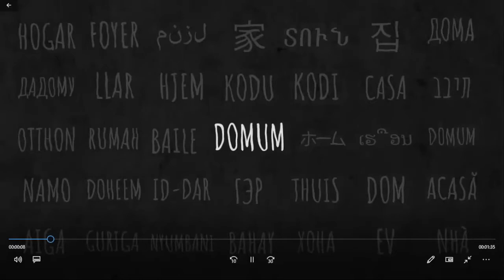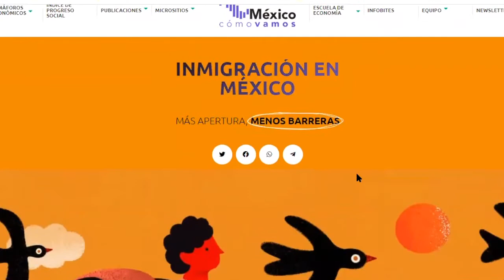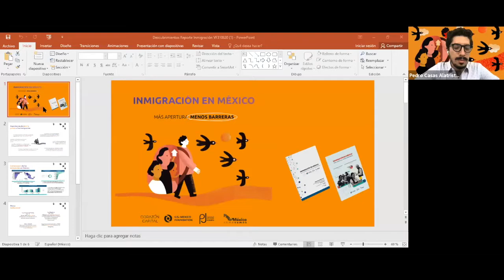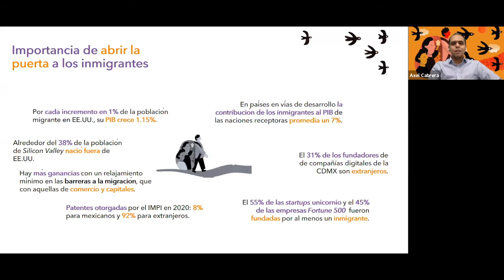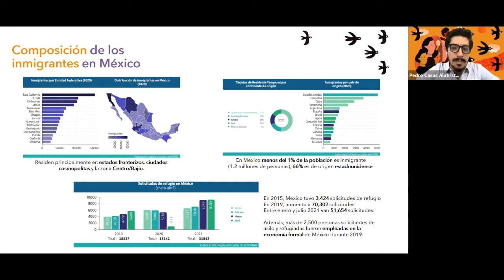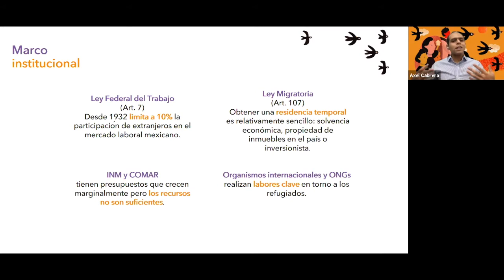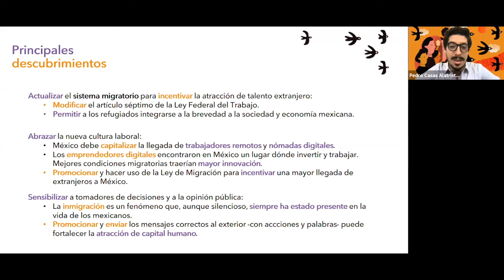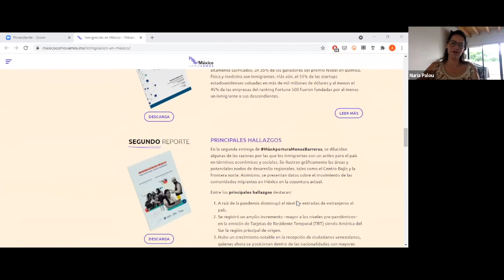Presentación del Segundo Reporte de Inmigración en México: Más Apertura, Menos Barreras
"La inmigración a México con objeto laboral es muy limitada, pues enfrenta una multiplicidad de barreras legales que desincentivan el desarrollo del país" Pedro Casas y Axel Cabrera para la segunda edición de MásAperturaMenosBarreras

Presentaremos el nuevo micrositio de Inmigración en México: Más apertura, menos barreras

Una serie de reportes sobre inmigración y sus efectos potenciales en la economía y desarrollo del país, acompañados de un enfoque periodístico con historias y material que enriquece esta conversación tan necesaria actualmente.

Un esfuerzo de la U.S.-Mexico Foundation (USMF), el Programa de Jóvenes de COMEXI (PJCOMEXI), Corazón Capital y México, ¿cómo vamos?

ILUSTRACIÓN: ERÉNDIRA DERBEZ, ESTUDIO PLUMBAGO